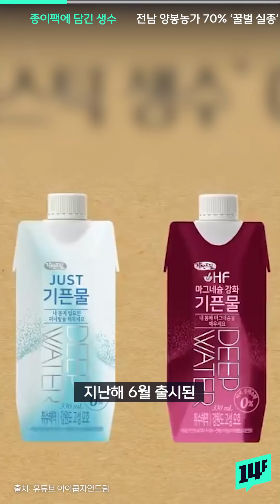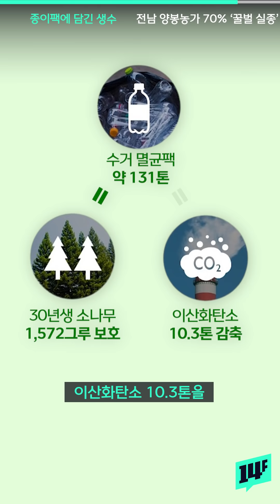왜 생수를 종이팩에 담았을까?...요즘 입소문타고 있는 '재활용 생수팩' / 14F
우리나라 국민 한 명이 한 해 약 96병을 사마시는 생수. 생수는 대부분 플라스틱에 담겨있어 국민 한 명이 생수 소비로만 매년 약 10kg의 탄소를 배출하는 것으로 알려졌어요. 이렇게 발생하는 탄소를 줄이기 위해 얼마전 ‘종이 멸균팩’ 생수가 출시됐는데요. 해당 제품은 판매 7개월 만에 눈에 띄는 탄소 절감 효과를 내고 있어요.

💌14F 뉴스레터의 new 사원이 되어주세요!